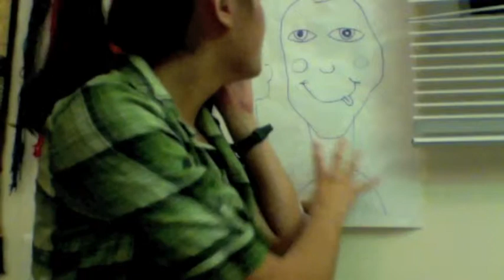Art School Rant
Just a typical day in art school.